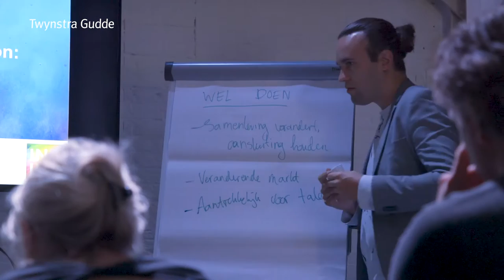Twynstra Gudde - Wie is de ander?